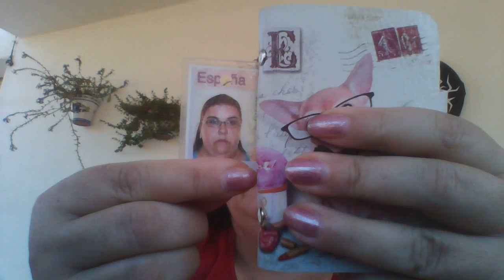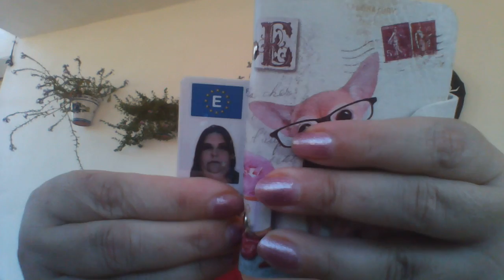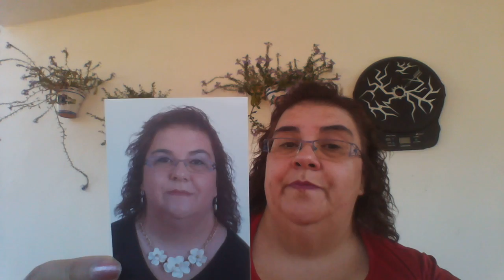esa no soy yo......... y compritas en conforama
hola amores hoy video para poneros en alerta de que me han clonado el nombre de usuario y la foto .esa no soy yo , bien atentos !!!.
y también para que veais algunas compritas que hice en conforama. Un super beso para todos